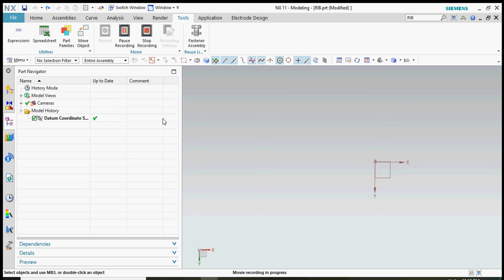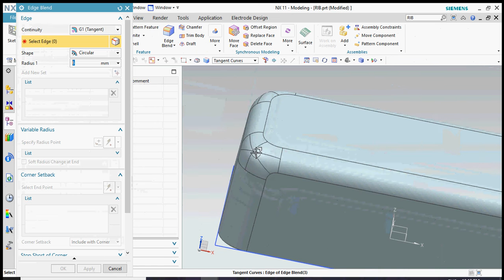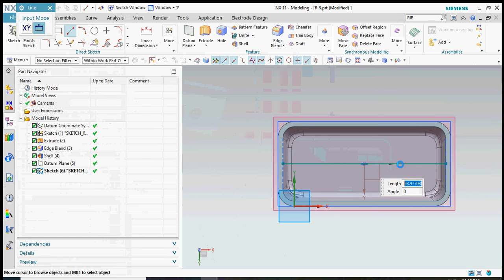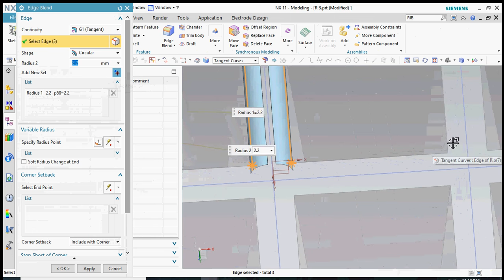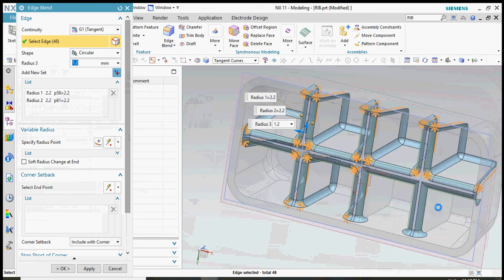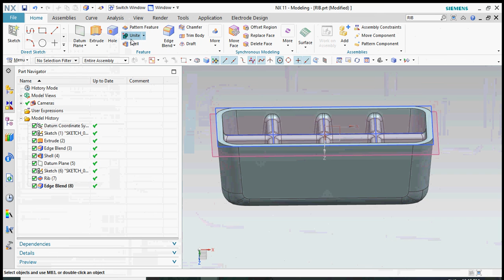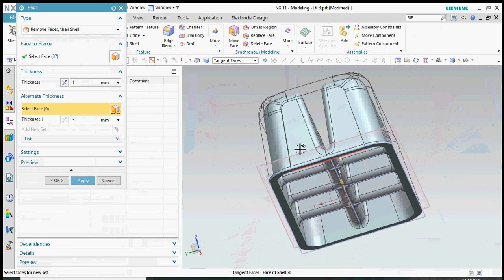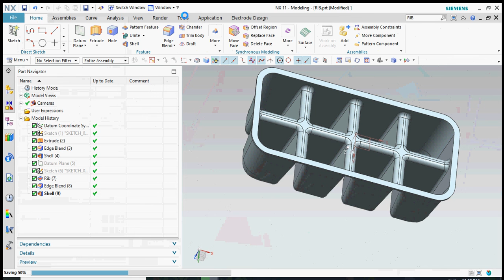NX11 SHELL RIB CAM CAD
NX11 CAD-CAM tutorial Solidworks manufacturing

3d mold design software

NX-CAD is used by many of the aerospace and automobile industries. It is one of the best software for surface design and Assembly. Both the software are good in their own way. As being the tool and die maker, the NX is Next Generation software which is highly ended software with both the operating CAD & CAM.